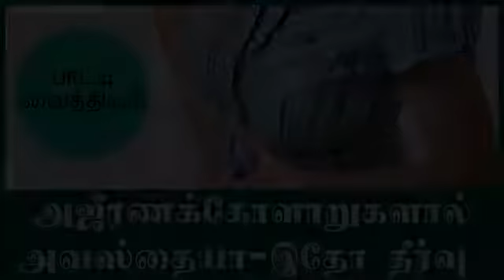Home remedies for indigestion problem in tamil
Tamil Life is one of the dedicated stop destination for useful traditional, easy home remedies, spirtual, lifestyle, organic, health and beauty tips in Tamil Language. In this YouTube channel, we upload best and Useful Tamil videos on home remedies, simple natural remedies, ayurvedic medicine benefits, health and fitnss, skin care, hair care, lifestyle, weight loss tips, traditional information, kitchen recipies, natural makeup tips for women, siddha and organic medicine, baby care and much more.

Definitely, our Tamil Life channel videos will helpful for you to live healty and happy. If you want useful health, beauty and spirtual information watch our useful Tamil videos to solve your problems organic and natural ways.